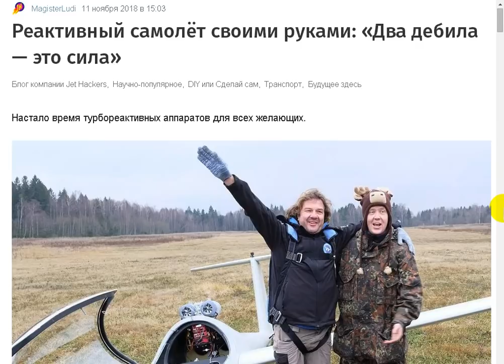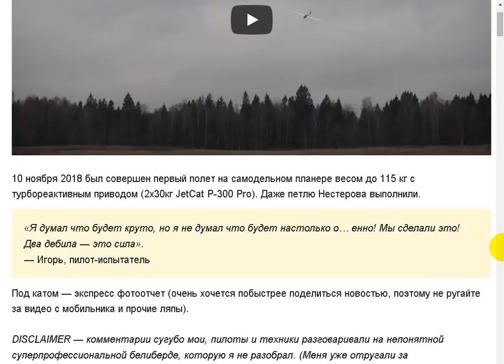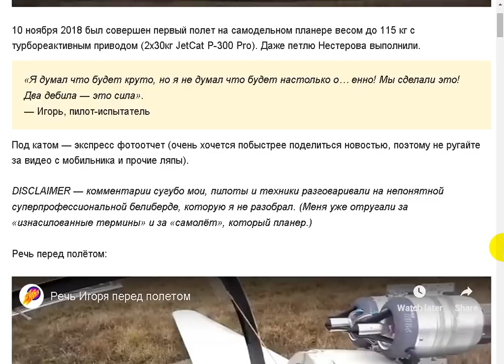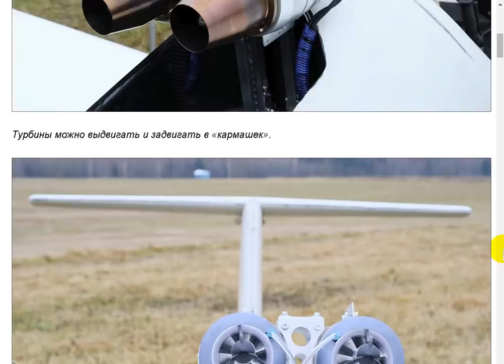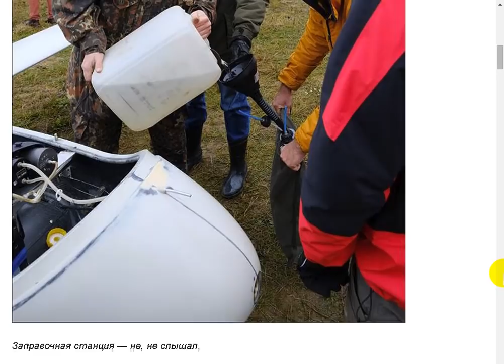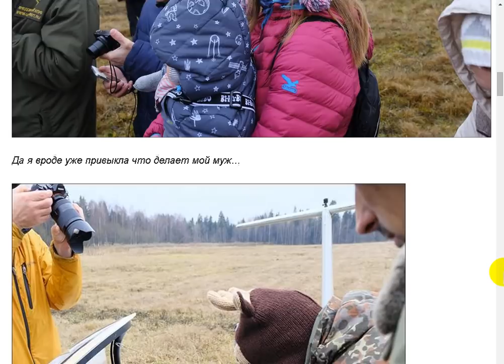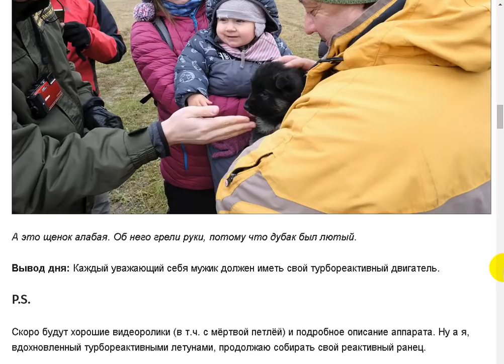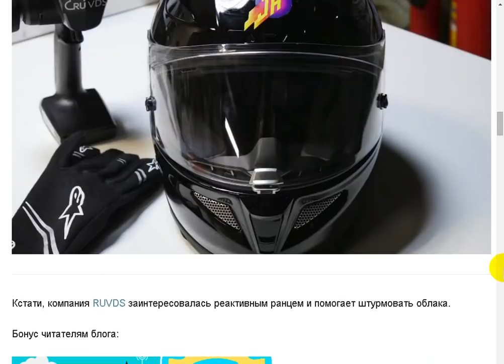Поставили на планер турбореактивные движки. Потому что могут.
Поддержать автора канала можно здесь:
Сбер Банк Visa: 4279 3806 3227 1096
Сбер Банк МИР: 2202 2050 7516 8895
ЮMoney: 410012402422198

- Веб Рассказ на Boosty. Поддержать автора канала можно здесь
Поддержать автора канала можно и здесь:
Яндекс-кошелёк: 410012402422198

Реактивный самолёт своими рукам. Сокращённая ссылка.